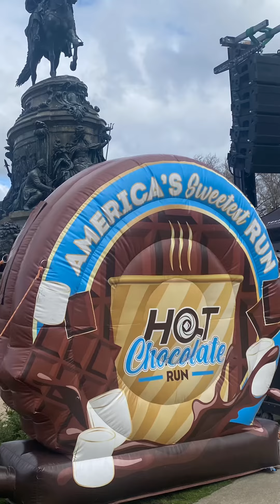Sweet run 🏃 🏃‍♀️ Philadelphia April2024